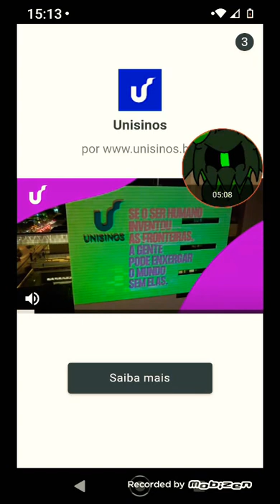Sonic force o evento novo que vai correrá do Brasil Sonic futebol AM futebol do brasileiro